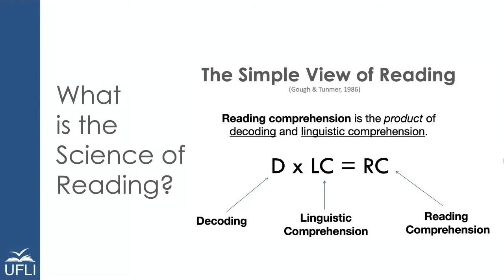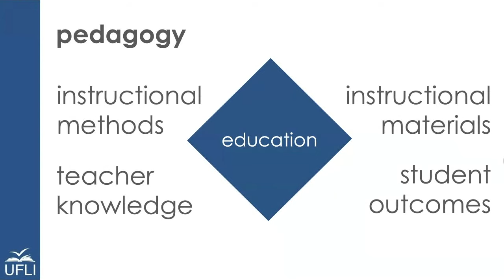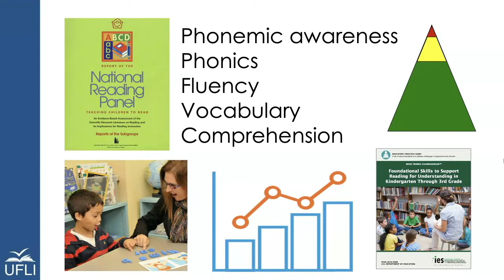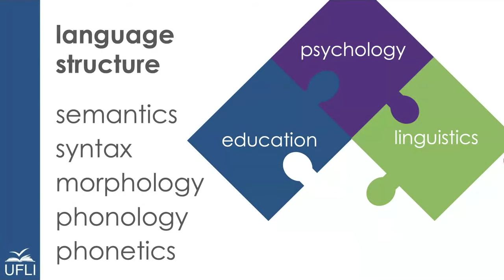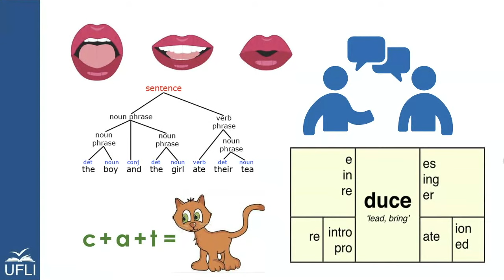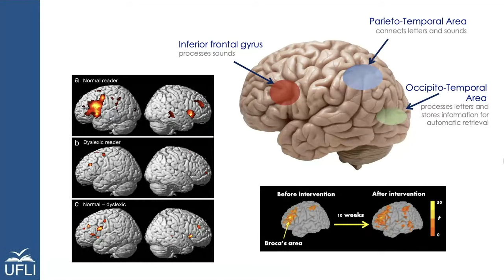What is the science of reading?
This video provides a brief overview of the science of reading and the different bodies of research that contribute to it.